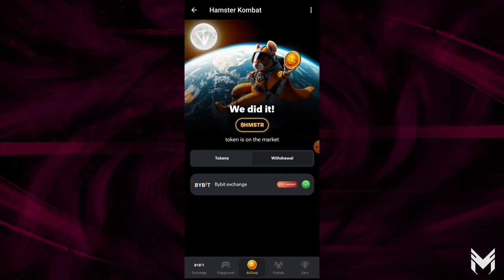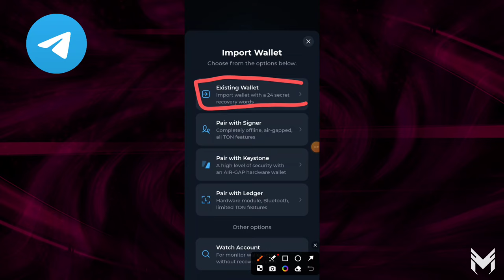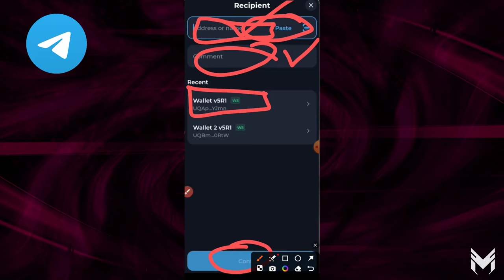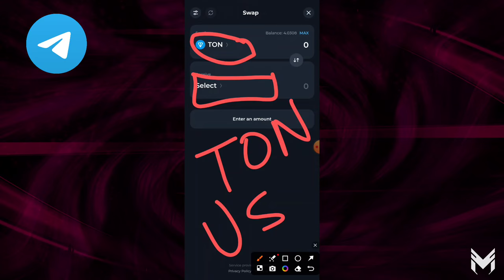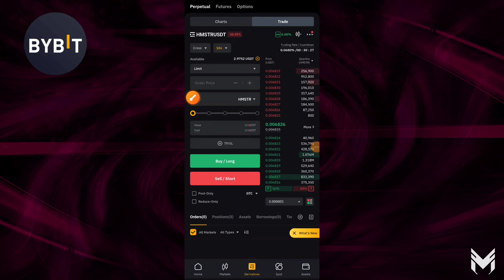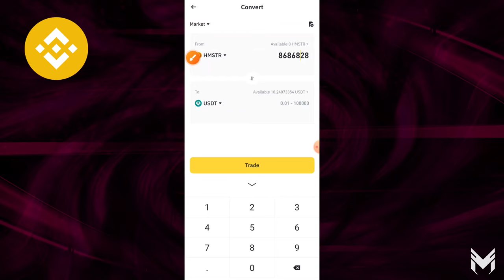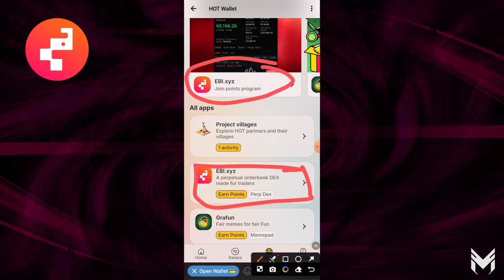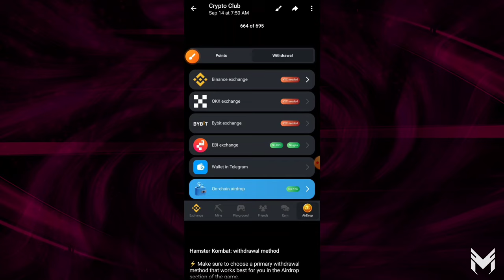Hamster Kombat withdrawal problem solved | Hamster Sell Process | Hamster Tonkeeper withdraw problem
1. Hamster Kombat Binance listing
2. Hamster Kombat Daily Combo Card
3. 5M Hamster Kombat coin Daily
4. Hamster Kombat Daily Combo Card kaise milega
5. Hamster Kombat New update
6. Hamster Kombat withdraw
7. Hamster Kombat token sell
8. how to withdraw Hamster Kombat Kucoin Exchange
9. Hamster Kombat listing
10. Hamster Kombat update Today
11. How to get daily Hamster Kombat card
12. Hamster Kombat mining withdrawal
13. Hamster Kombat mining kab payment meliga
14. Hamster Kombat Price prediction
15. Hamster Kombat
16. Hamster daily combo card
17. Hamster combo card
18. Hamster daily card
19. Hamster combo card collect
20. Hamster Kombat mining today update
21. Hamster Kombat Binance Listing
22. Hamster Kombat Withdrawal
23. Hamster Kombat Update
24. Free Crypto mining
25. Hamster Kombat New update Today
26. Hamster Kombat daily combo card collect trick
27. Hamster Kombat daily combo card
28. how to withdraw Hamster Kombat Coin
29. Hamster Kombat withdraw kaise kare
30. New telegram bot mining Airdrop
31. Hamster Kombat telegram withdraw process
32. Hamster Kombat Big update
33. Hamster Kombat news
34. Hamster Kombat Sell Process
35. Hamster Kombat Listing news
36. Hamster
37. 10M Hamster Kombat price $400
38. Hamster Kombat withdraw
39. Hamster Kombat mining New Update
40. airdrop,New Airdrop
41. Hamster Kombat New update
42. Hamster Kombat update
43. Hamster Kombat Coin Sell
44. Hamster Kombat withdraw kaise kare
45. Hamster Kombat listing
46. Hamster Kombat Daily combo card
47. Hamster Kombat Withdrawal
48. Hamster withdraw
49. How to sell Hamster
50. Hamster mining AirDrop

Hamster Kombat EBI से TOKEN 🏦 BANK मे SEND kaise kare | Sell / Showing 😭 Problem | Withdrawal token bank me transfer send sell bache kaise kare hota hai hoga how to send hamster Kombat all tokens balance show kaise hoga

Hamster Kombat Withdrawal Process | Hamster Kombat Withdraw Kaise Kare Step By Step | No Gas Fee
Hamster Kombat Token Deposit On Binance successfully 🤝 Hamster Kombat Token Withdrawal Full Process
Deposit हो गया🤑 Hamster Kombat New Update | Hamster Kombat Withdrawal | Hamster Kombat Airdrop
hamster kombat 26 september airdrop kaise lain EBI Wallet
on chain wallet
on chain
on chain withdrawal
hamster kombat on chain withdrawal
on chain airdrop hamster withdrawal
hamster kombat
hamster kombat on chain airdrop withdrawal
hamster on chain withdrawal
hamster kombat withdrawal
hamster kombat on chain wallet
on chain airdrop
one chain withdrawal